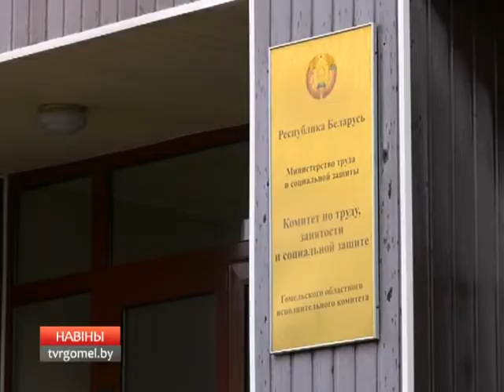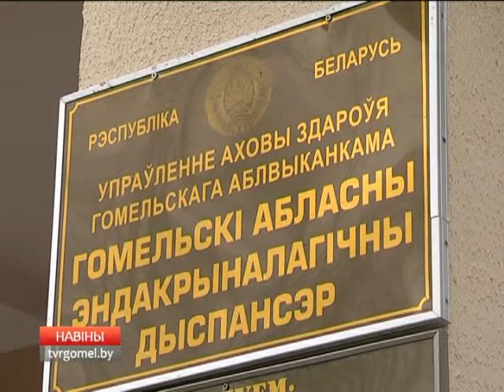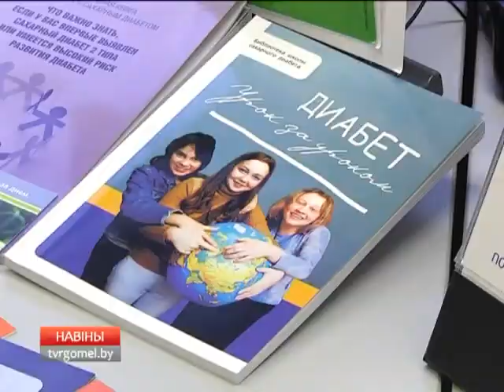14 11 2017 НОВОСТИ 15.30